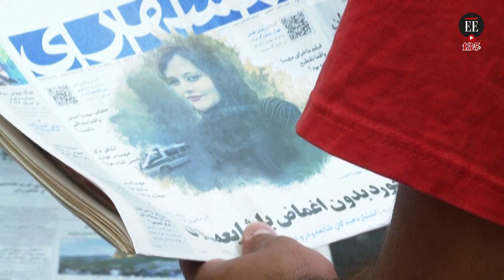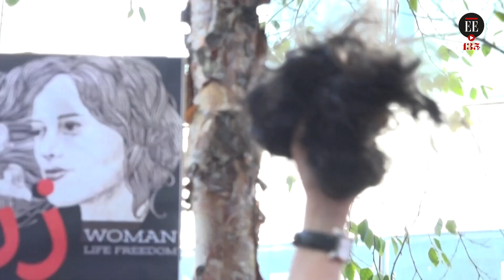Masha Amini: ¿El símbolo de una nueva sociedad en Irán? | El Espectador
Casi tres semanas se cumplen de las protestas en Irán a raíz de la muerte de Masha Amini, quien falleció mientras estaba en custodia policial. La mujer fue acusada por la policía de la moral de infringir el código de vestimenta de la República Islámica, que entre otros preceptos, obliga a las mujeres a llevar velo. ¿Será Masha Amini el símbolo de una nueva sociedad en Irán?